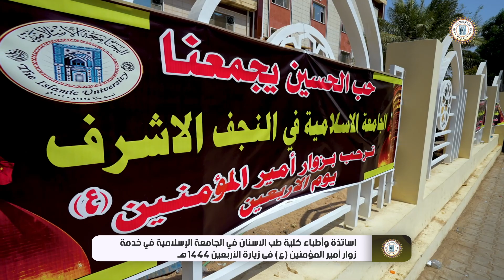اساتذة وأطباء كلية طب الأسنان في الجامعة الإسلامية في خدمة زوار أمير المؤمنين (ع) في زيارة الأربعين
اساتذة وأطباء كلية طب الأسنان في الجامعة الإسلامية في خدمة زوار أمير المؤمنين (ع) في زيارة الأربعين 1444هـ